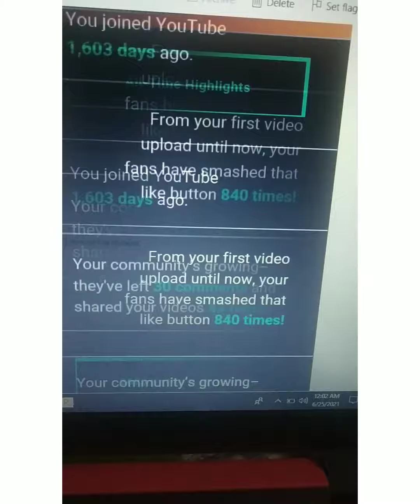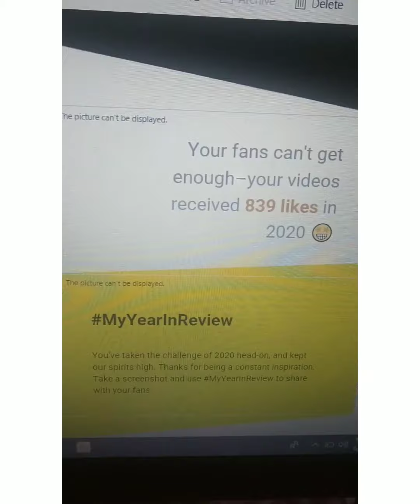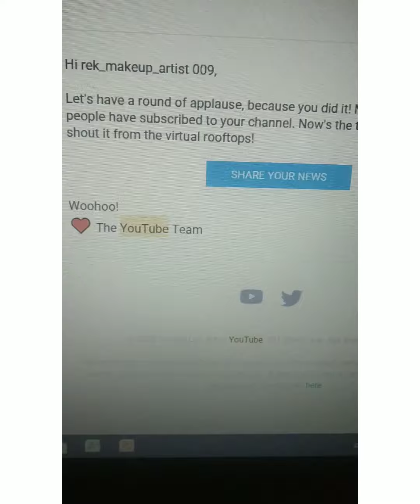Thankyou so much subscribers 🙏